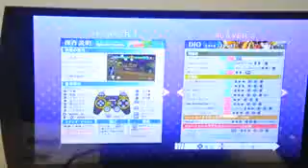JoJo's Bizarre Adventure All Star Battle demo gameplay 04